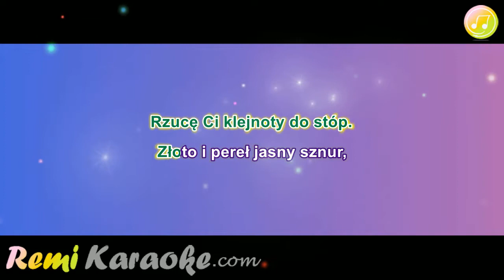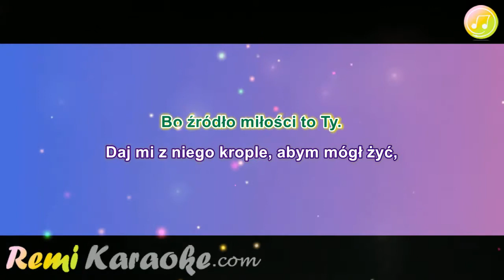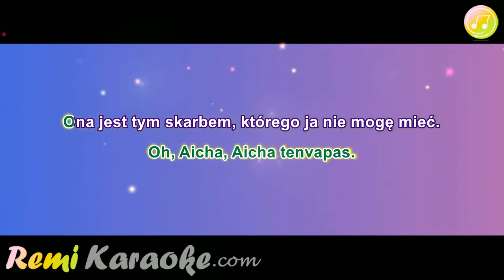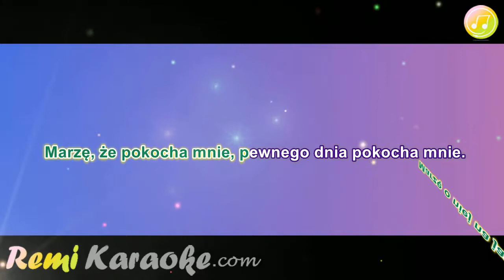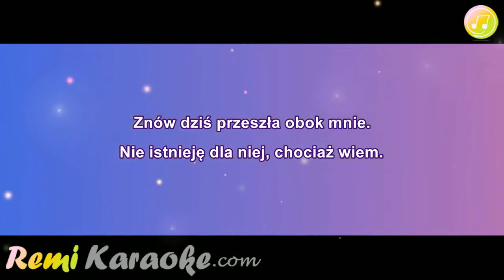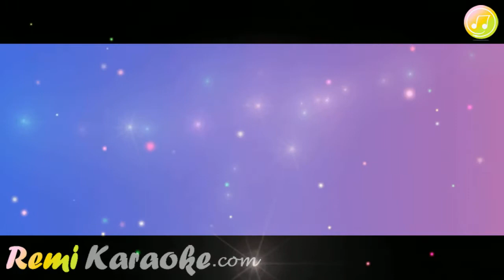Magma - Aicha (karaoke - RemiKaraoke.com)